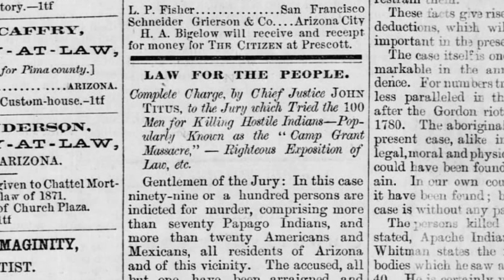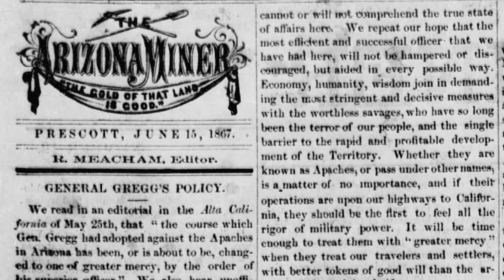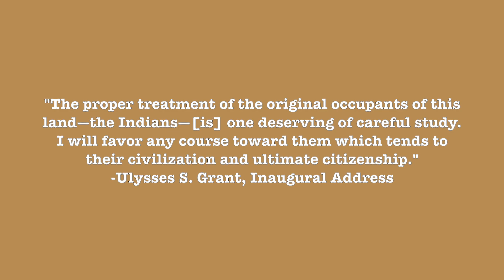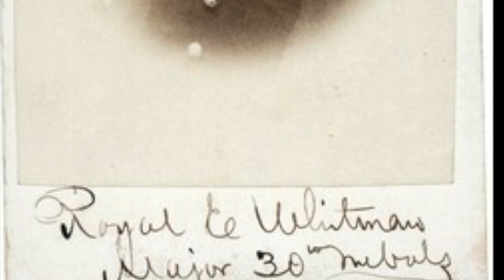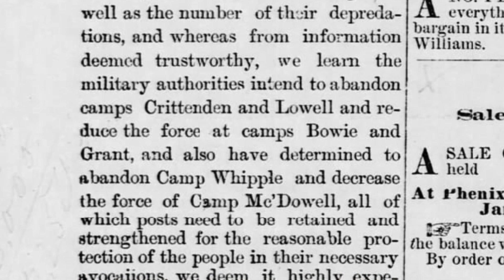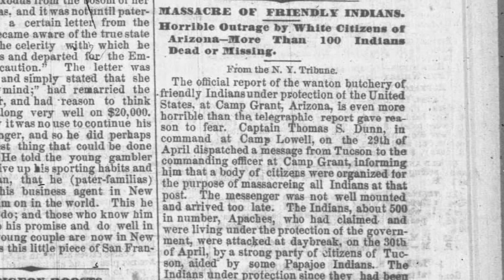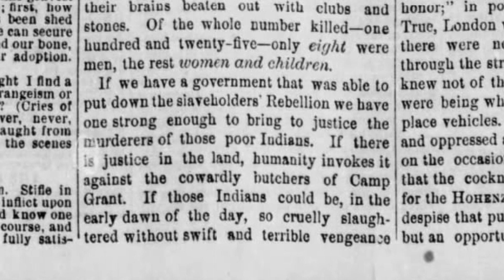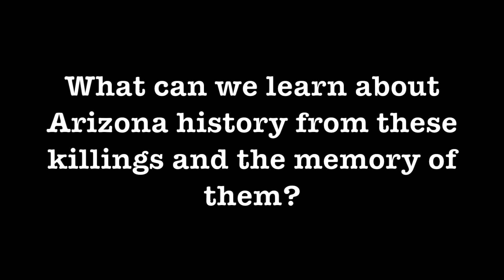Introduction to Shadows at Dawn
This is the introductory video for our fourth case file, Shadows at Dawn. It deals with the 1871 killing of Apache people at Camp Grant.

"The Long Dark" by Scott Buckley